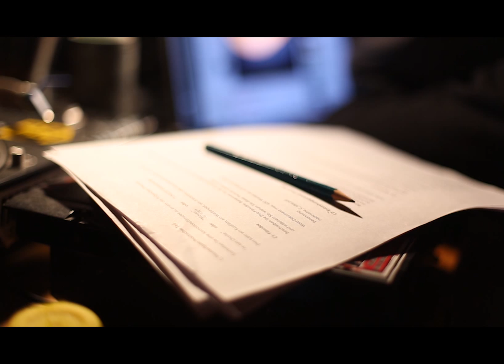Janji - Heroes Tonight feat Johnning NCS Release